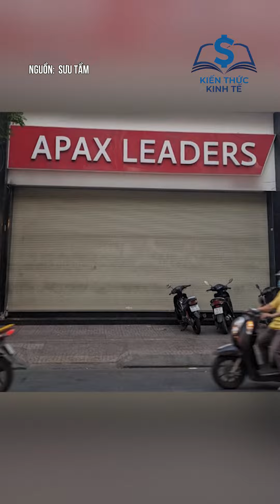AI RỒI CŨNG PHẢI KÊU GỌI ĐẦU TƯ THÔI, KỂ CẢ SHARK